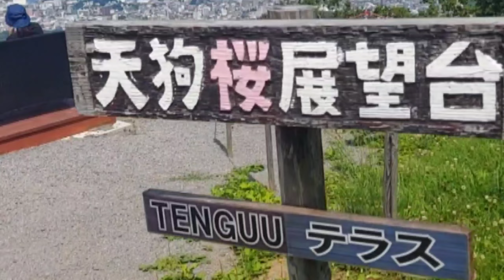Otaru Tenguyama 小樽天狗山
Otaru Tenguyama offers panoramic views of Otaru Port and the city area. The nightscape is particularly famous as one of Hokkaido's three best night views. In addition, the observatories are listed in the Michelin Green Guide Japon as a one-star site.
In the summer, visitors can experience nature through camping, farming experiences and other activities at the Otaru Nature Village. In the winter, it becomes an excellent ski area, only about 20 minutes from central Otaru City and boasting powder snow slopes with views that make you feel like you can jump into Ishikari Bay.